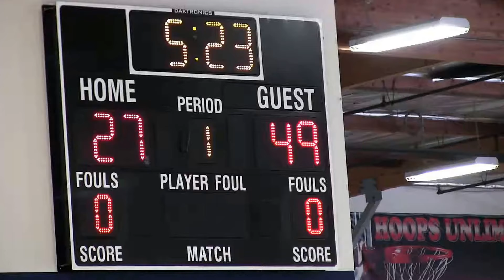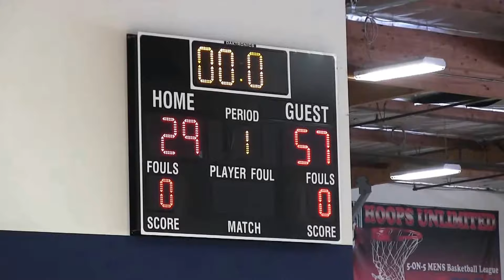HCE 14U (29) vs. Whittier Hawks (57) - 11-25-2017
The Swoosh Thanksgiving Classic 2017
The MAP Sports Complex - Garden Grove, CA - 12PM - Court 6

HCE 13U (29)
vs. Whittier Hawks (57)
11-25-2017